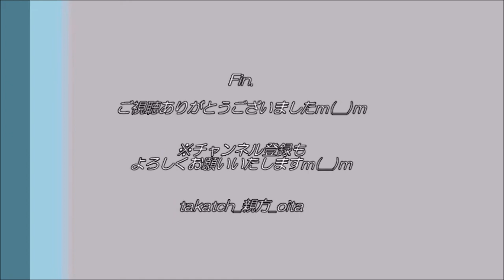【大分トリニータ】Winning Goal TV キャンペーン 2020年間MVP贈呈式～岩田智輝・鈴木義宜・伊佐耕平 各選手～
20201212@昭和電工ドーム大分
大分トリニータvs北海道コンサドーレ札幌

大分トリニータ月刊誌「Winning Goal」と地元大分のテレビ局の特別企画。
DF岩田智輝選手、DF鈴木義宜キャプテン、FW伊佐耕平選手がMVP受賞されました☆